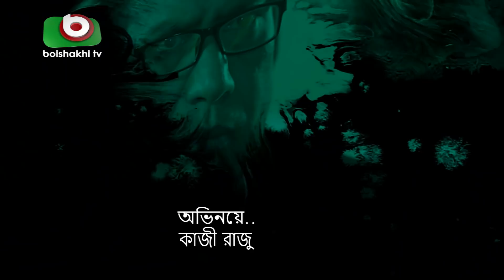জমিদার বাড়ী - পর্ব ১২৫ | Bangla Natok - Jomidar Bari - Ep 125 | AKM Hasan, Nadia Mim | কমেডি নাটক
কমেডি নাটক - জমিদার বাড়ী - পর্ব ১২৫
Super Comedy Natok - Jomidar Bari - EP 125

চিত্রনাট্য ও পরিচালনাঃ সাজ্জাদ হোসেন দোদুল

অভিনয়ঃ মনোজ সেন গুপ্ত, শম্পা রেজা, শিল্পী সরকার অপু, মোমেনা চৌধুরী, সুব্রত চক্রবর্তী, আ.খ.ম হাসান, শফিউল ইসলাম বাবু, মিলন ভট্টাচার্য,  ইমতু রাতিশ, নাদিয়া মিম, সাদমান প্রত্যয় ও সিফাত।

Screenplay And Direction: ‍Sazzad Hossain Dodul

Cast: Manoj Sen Gupta, Shampa Reza‍, Shilpi Sarkar Opu,  Momena Choudhury‍, Subrata Chakraborty, A.K.M Hasan, Shofiul Islam Babu,  Milon Vottacharjo, Emtu Ratish, Nadia Mim, Sadman Prattay ‍and Sifat.